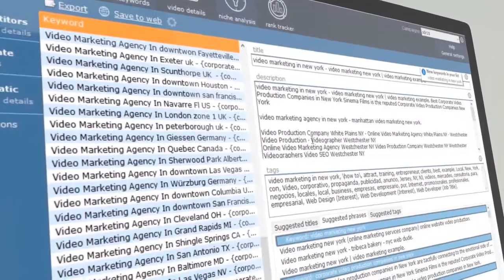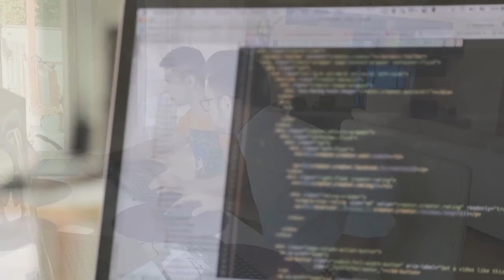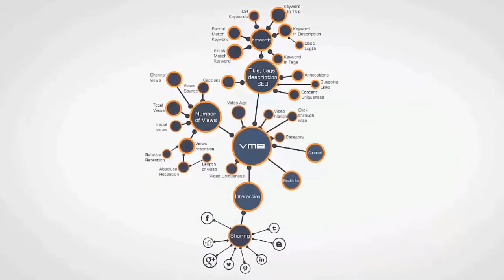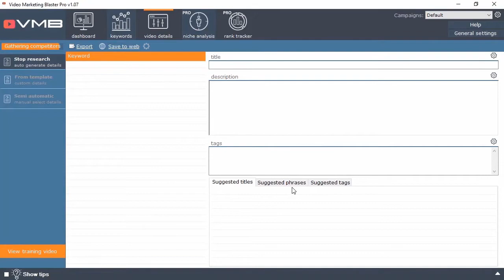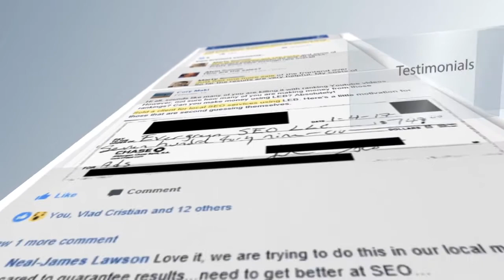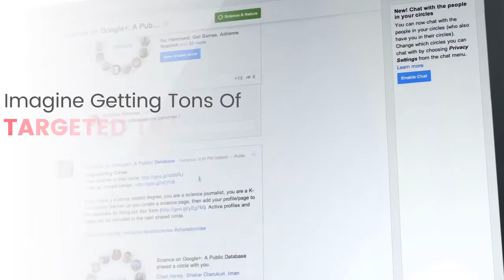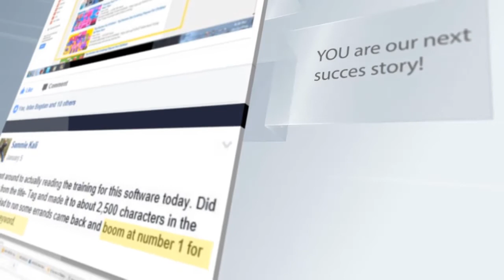VMB V1 long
Video Marketing Blaster